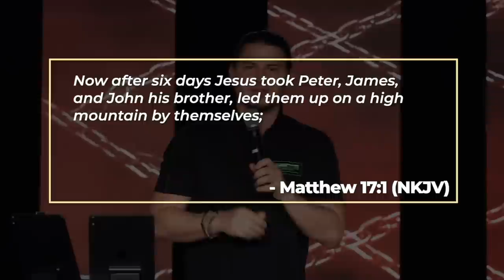How To Bend Time?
There are portals in the REALM of the Spirit that opens up over a place.🙌🏽

There is a residue that is LEFT BEHIND. Great men in the Bible have Encountered God at a specific place and left altars. There was a spiritual entity left behind, a spiritual force from heaven residue of an Encounter.🔥

If there can be portals from HEAVEN, there can be portals from the ENEMY‼️The enemy sets up altars and portals in a place and location, and when Satan is worshipped in that location, it feeds a principality and begins to rule and govern over that city.🌍

See this video on How To Bend Time for your redemption of wasted time and longevity.⏱️

Chapters:
00:00 Portals in The Spirit
01:00 Evil Portals in The Spirit
01:06 SUBSCRIBE TO MY CHANNEL!!
01:26 Evil Portals in The Spirit
02:39 The Power of Portals
05:36 God's Existence Outside Time